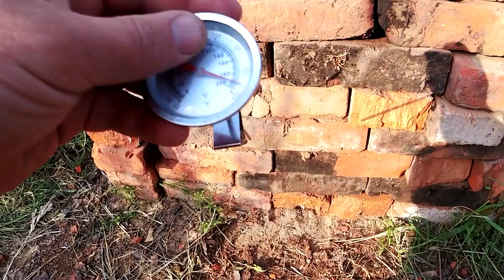НОВЫЙ ТАНДЫР АВГУСТ 2022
Была у меня куча кирпича. Решил сделать тандыр. Тандыр - это типа печи, но не в доме, а на улице. Решил - сделал и запёк для начала куриную голень. Удалось.